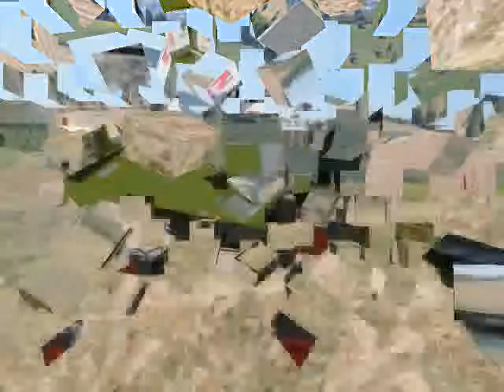TREBBIATURA 2011-AZ. AGRICOLA F.LLI DI GREGORIO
Roseto Degli Abruzzi